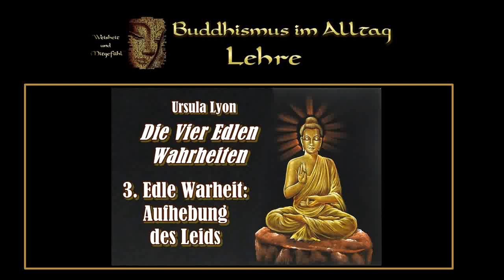Die Vier Edlen Wahrheiten - 3. Edle Warheit: Aufhebung des Leids - Ursula Lyon